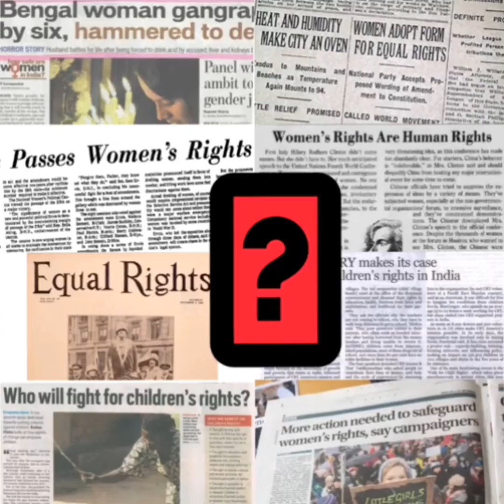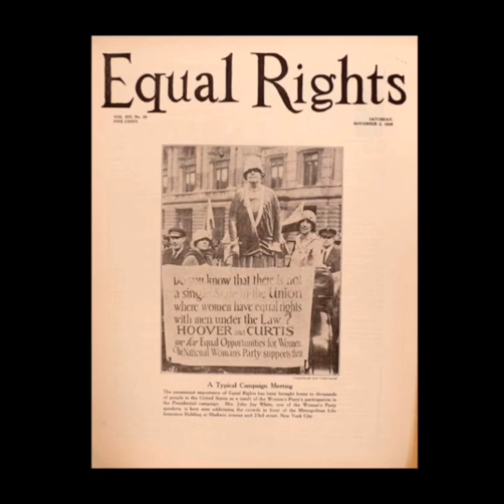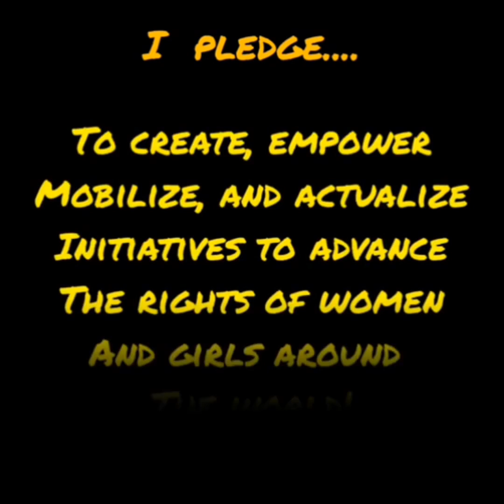MCON MANIPAL | World AIDS Day 2020 | Video Making Competition Winner | The rights women and girls